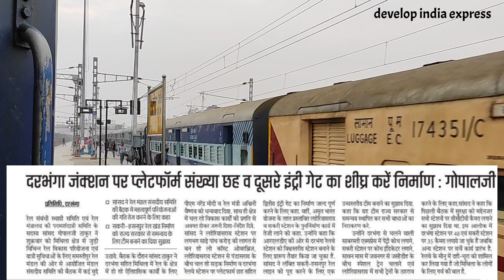दरभंगा बायपास नई रेल लाईन और platform-06 , दूसरा प्रवेश द्वार जल्द पूरा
धन्यवाद !